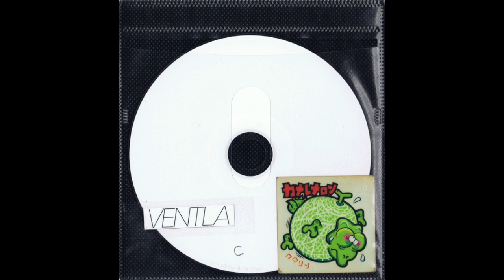Ventla 08 Abacus